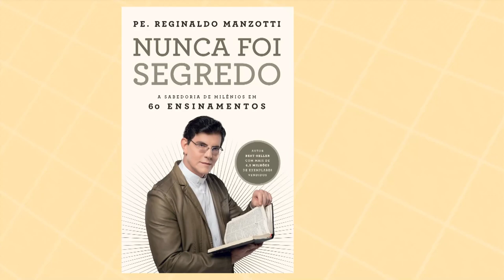Agenda Cultural - 16/03/23